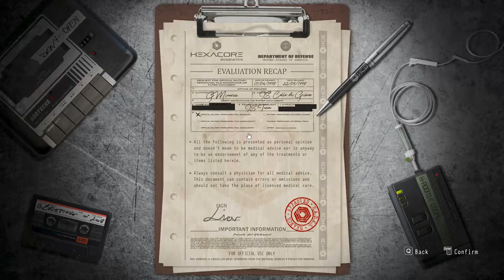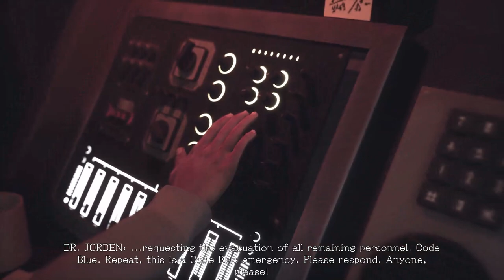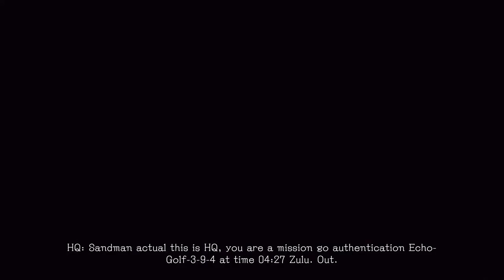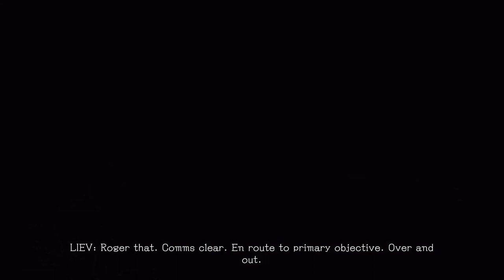【PC】DAYMARE 1998 20230103 バイオハザードオマージュアクションアドベンチャー オープニング前半